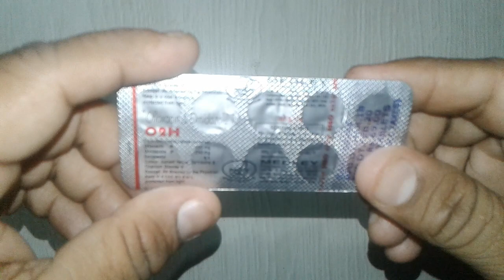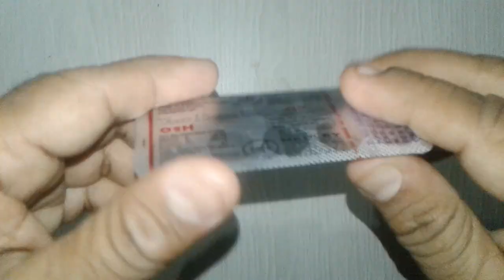O2H Tablets uses composition side effects dosage precaution & review in Hindi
O2H Tablets is safe
O2H Tablets  is effective
O2H Tablets  is antibecterial ,antidiarrheal drugs
O2H Tablets  is standard medicine
O2H Tablets  is marketed by Medley Pharmaceuticals ltd